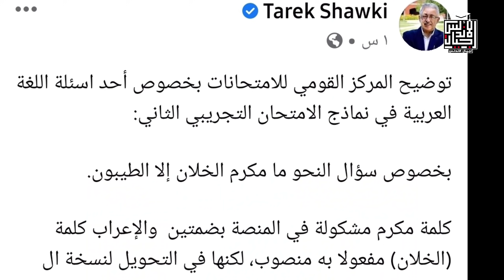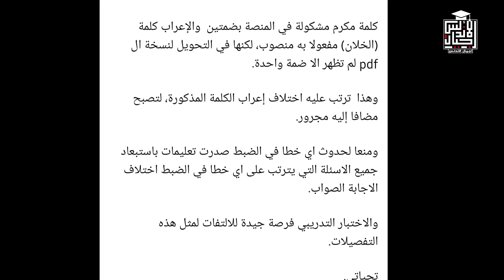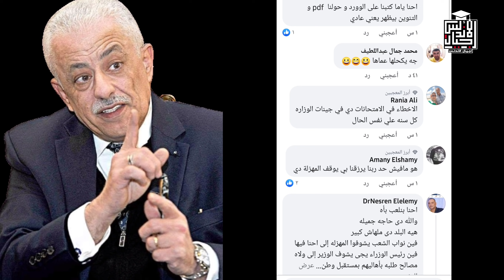عاجل الان | مهازل.. اعتراف وزير التعليم بالخطأ في الامتحانات التجريبية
هام لكل طلاب الثانويه العامه اقرار لطلاب الثانوية العامة لتحديد لغة مادة الجيولوجيا
هام لكل الطلبه نائب وزير التعليم يقدم عدة نصائح لطلاب الثانوية العامة
مصر بين إدعاءات تطبيق نظم التعليم العالمية وحقيقة الأمر علي الأرض

☎️للاتصال بنا من هنا 👍👇👇👇👇👇
👈❣للإستفسار والاعلانات 👍
اجيال الاندلس مدرستنا | ابتدائي. اعدادي. ثانوي